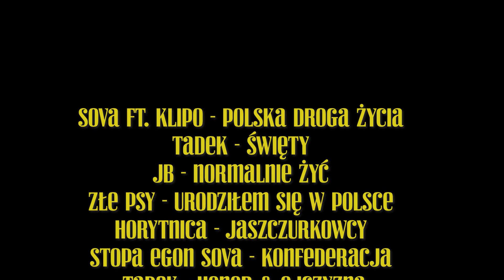🚚🚚🚚🚚Polak za kółkiem - Wilno Warszawa🚚🚚🚚🚚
Trzeci odcinek z serii" Polak za kółkiem"
Tym razem trasa Wilno Warszawa
Jeśli się wam spodoba będę kontynuował
serie cyklicznie i robił wszystko by była ciekawsza.
Możesz też wspierać kanał i moją działalność